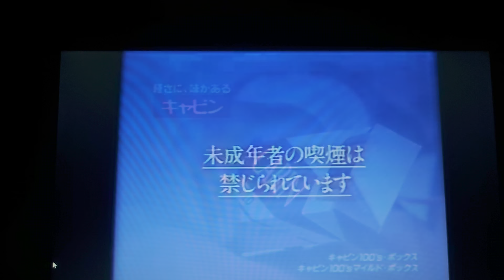JT CABIN CM 星野一義 GC 1988